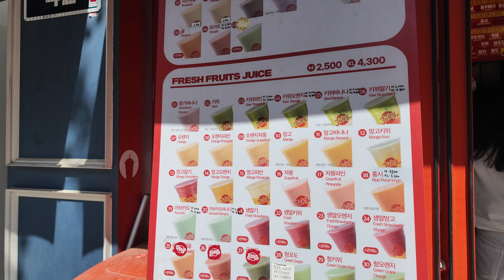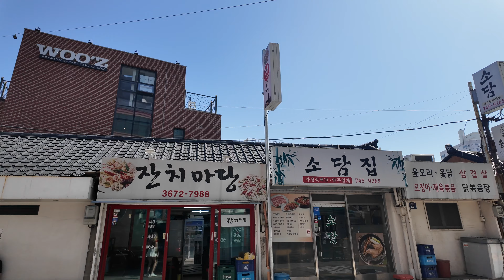Probamos el jugo natural de sandia coreana Пробовали корейский арбузный сок. Сеул 2024 Seoul 2024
Hola a todos, espero que todos estén bien!
Hoy seguimos recorriendo el barrio de Jongno y vamos a probar el jugo natural de sandia coreana.

Estuvimos con @elenakhukhareva de vacaciones en Corea y vamos a editar muchos videos sobre Corea del Sur.

Поддержите наш канал: 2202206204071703 сбер
Патрисио Алехандро

Me llamo Patricio Salfate, soy fotógrafo, diseñador y cinematógrafo y vivo en Rusia.

Este es un canal sobre la cultura rusa y turismo en Rusia.

Всем привет! Добро пожаловать на мой новый канал о турах, местах, жизни и туризме в России.
Меня зовут Патрисио Сальфате, я чилиец, живу в Санкт-Петербурге. Я собираюсь научить вас многим предметам о богатой русской культуре и об этой великой стране.